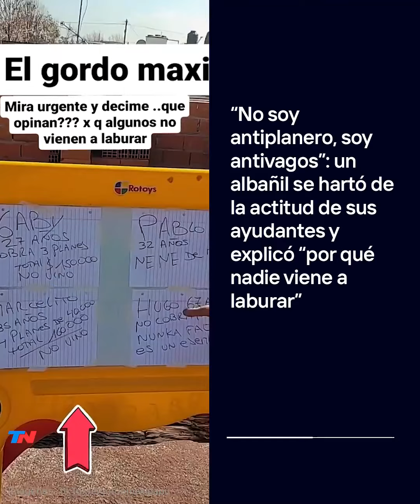"Lunes, re caliente. No vino nadie" I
Un albañil armó "los perfiles" de sus compañeros, y pidió que le "digan cómo es la onda" porque no entiende que no vayan a trabajar.
"Lo dejo a tu criterio, para que piensen".